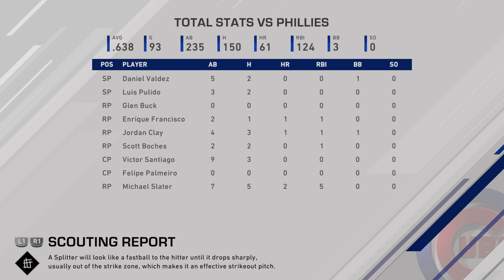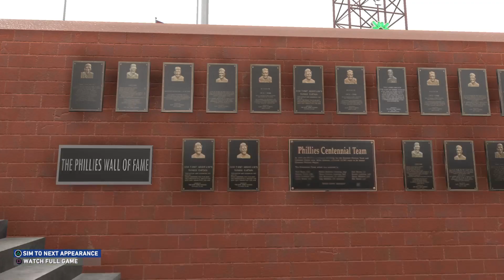2 Games Vs Philadelphia Phillies @ Citizens Bank Park